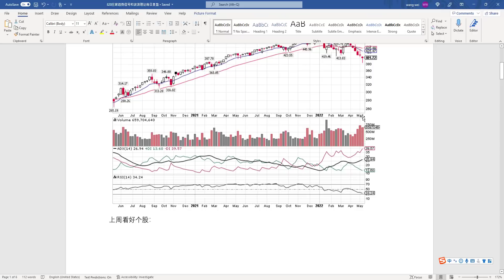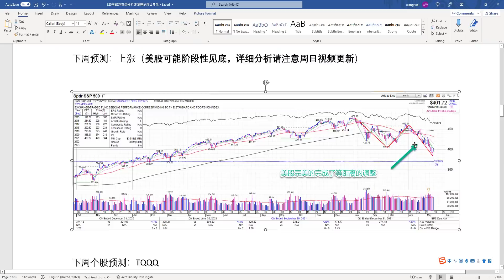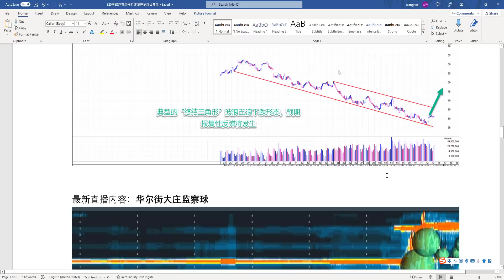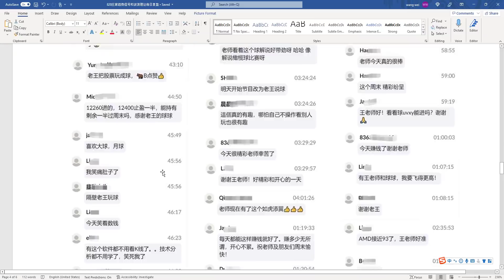老王下周市场预测和看好个股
开户Moomoo，入金$2000存30天，赠送1股独家XOM+5个随机股票
开户链接：

官方鏈接：
美國中文投資網：Chinesefn.com
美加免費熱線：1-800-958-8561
微信：chinesefn168
微信公众号：chinesefn
Line: chinesefn